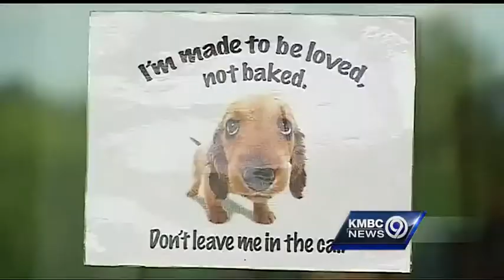Pets need special protection in summertime heat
With many more weeks of hot weather ahead of us this summer, experts said it's a good idea to remember the special attention that pets need this time of year.